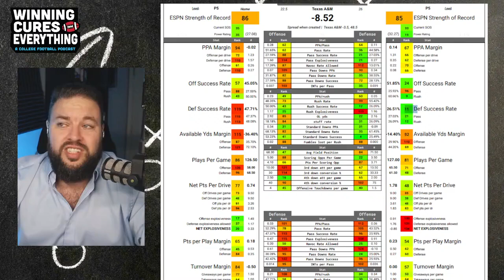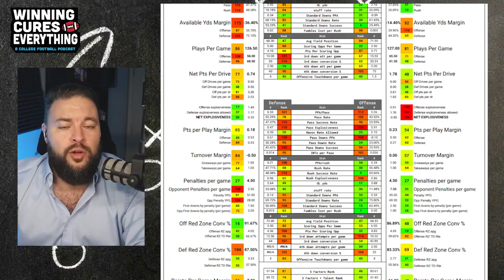Texas A&M vs Florida Picks & Prediction Against the Spread 2024 College Football Analysis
Texas A&M vs Florida Picks Against the Spread 2024 Predictions

Gary gives a quick preview, analysis, score prediction based on advanced stats and data & his pick (lean) against the spread (ATS) for the 2024 College Football Week 3 matchup featuring Florida vs Texas A&M!